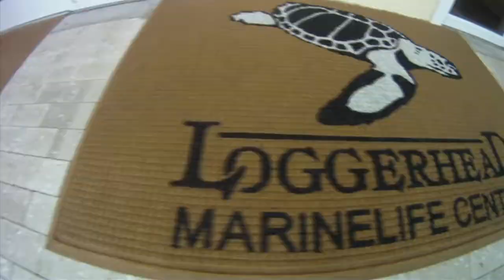Fishin' Impossible - SIZZLE REEL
This is where it all began.  Just a humble little sizzle reel.  Now a full-fledged television show on ESPN International and the World Fishing Network.  Check it out.